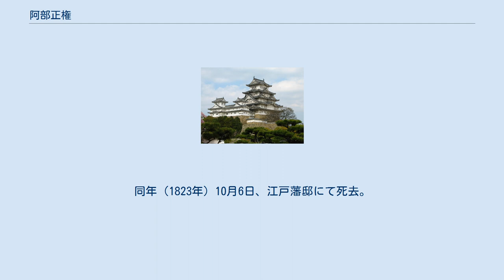阿部正権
阿部 正権（あべ まさのり）は、江戸時代後期の大名。
武蔵国忍藩9代藩主、陸奥国白河藩主。
忠秋系阿部家9代。
 武蔵国忍藩8代藩主・阿部正由の次男として誕生。
幼名は銕丸。
文化5年（1808年）、3歳の時に父が死去し家督を相続した。
正権は病弱であったため、藩政は実母・泰寿院と本家筋の備後国福山藩主・阿部正精が後見した。
 文化13年（1816年）4月に、美濃国・伊勢国・尾張国および東海道にある諸河川の修復助役を命じられ、この普請経費を工面するために藩内の村々へ御用金を賦課した。
その結果、以前から逼迫していた藩財政が益々悪くなり、藩士や領民の生活までも苦しくなった。
文政元年（1818年）には藩内の足軽65人が諸手当の支給、借金返済の延期などを要求して江戸藩邸に強訴する事件が起きている。
 文政6年（1823年）3月24日、幕府より忍藩、伊勢国桑名藩、陸奥国白河藩の三方領知替えを命じられ、阿部家は183年にわたって統治した忍より白河に移封されることになった。
同年（1823年）10月6日、江戸藩邸にて死去。
将軍家への御目見が済まないうちに死去したため、官位はない。
なお、家督は従兄である正篤（松平頼興の子）が相続した。